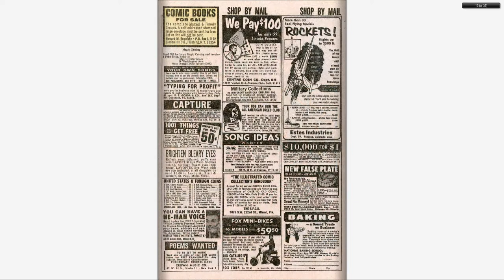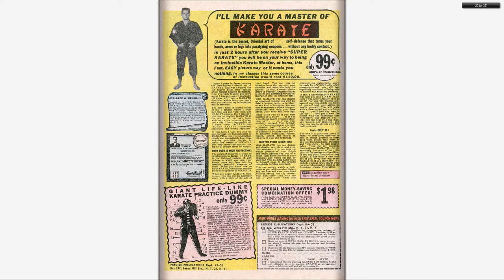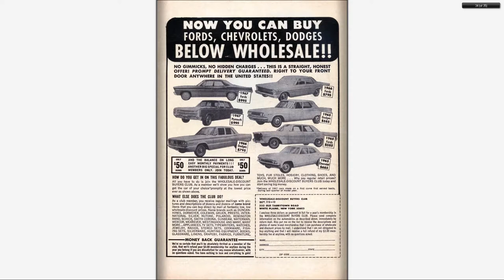196712 Tales To Astonish v1 098